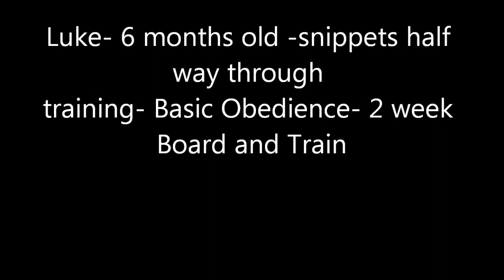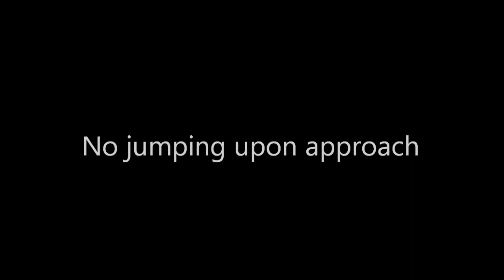Orlando Dog Training - K9 Counselor's Obedience Training with Bob Gailey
Orlando Obedience Training with Orlando Trainer Bob Gailey and Luke the Bouvier pup.